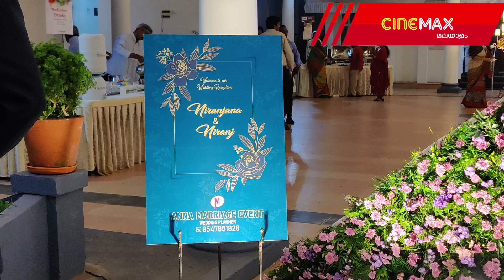maniyanpilla raju Son wedding Reception